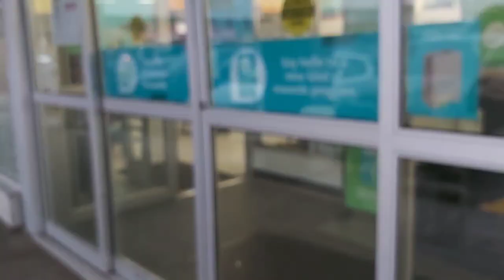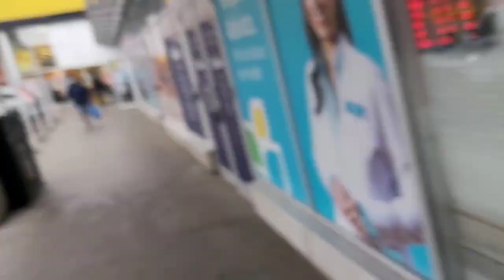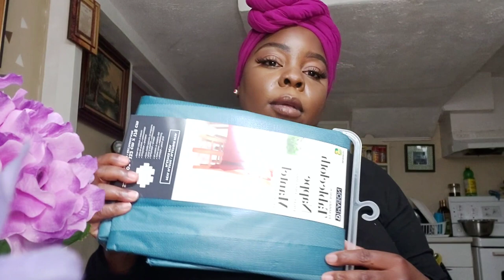VLOG:Appying My Makeup/Birthday Pinic Dinner HAUL and I CROCHET MY OWN HAIR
So this video was supposed to be uploaded from yesterday, but didn't happen. But no worries you got the vlog today and will get another video tomorrow.

Channel Name
IdaniseOfficialBeauty

youtuber
youtubecanada
haul
birthdayhaul
haulvideo
beautyvlogger
beautyblogger
howtostyle
peopleandblog
explorepage
howtoapplymakeup
makeupforblackwomen
crochethairstyles
applyinbasicmakeup
torontolife
adayinalifevlog
livingintoronto
torontolifestyle
beautyandlifestyle
style
beautyinfluencer
vloggingmylife
vlogsqaud